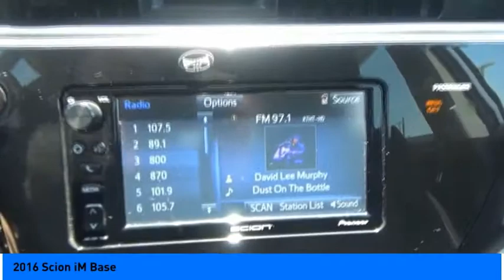2016 Scion iM Jersey Village TX P1550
2016 Scion iM Base

2016 Scion iM Base FWD 1.8L 4-Cylinder DOHC CARFAX One-Owner. Fully Detailed.  Recent Arrival! Odometer is 10241 miles below market average! 27/36 City/Highway MPG   Awards:   * 2016 KBB.com Best Buy Awards Finalist Please dont hesitate to call and ask for our Professional Sales Department about any of our New and Used vehicles!!! Welcome to the Family!!!